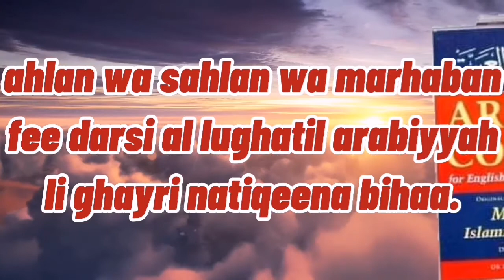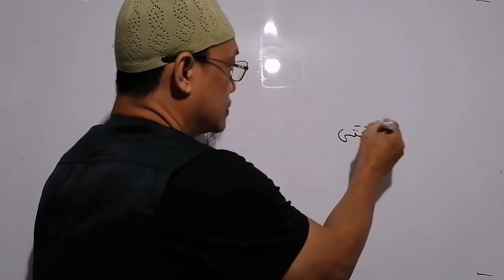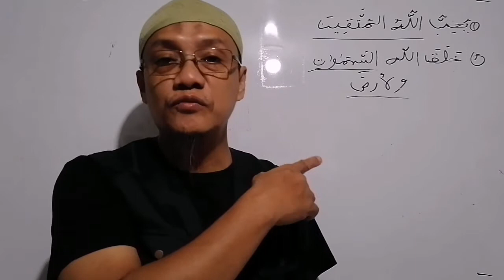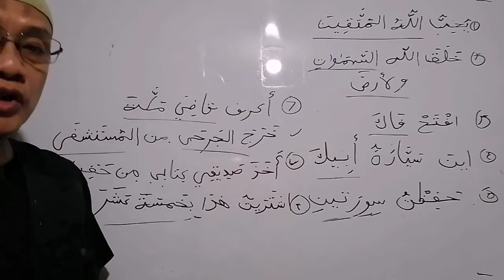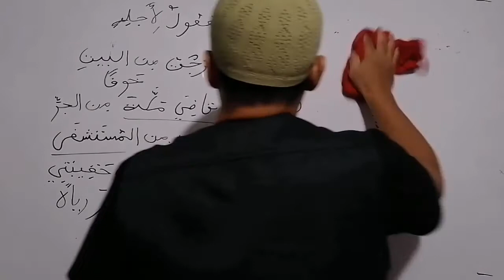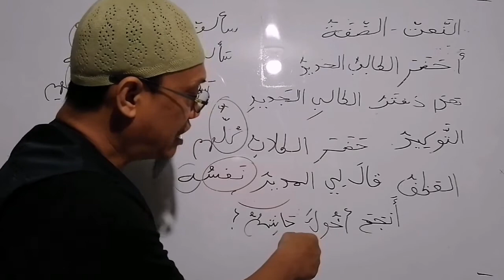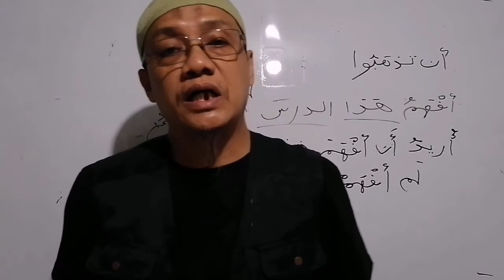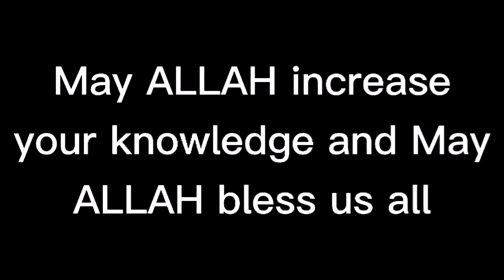ARABIC GRAMMAR BOOK-3 L-009 tawaabiun & declesion & non declesion of noun & verb